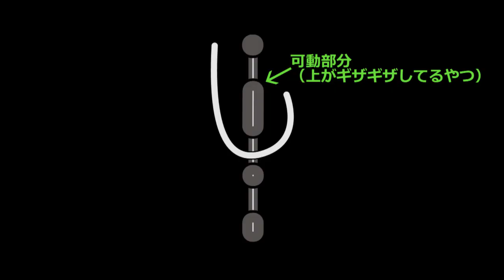センターストラップの止め方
レンタルコートに行くと、結構な割合でセンターストラップが変だったことないですか？
そんなときのために、止め方の動画を作ってみました。

↓レッスンやってます。

↓Twitter で質問受け付けてます。